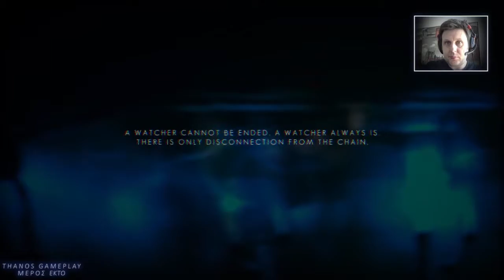The Player GR - The Swapper [6] (Greek)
Συνεχίζω και  παίζω το The Swapper για PC
Μέρος ΄Εκτο